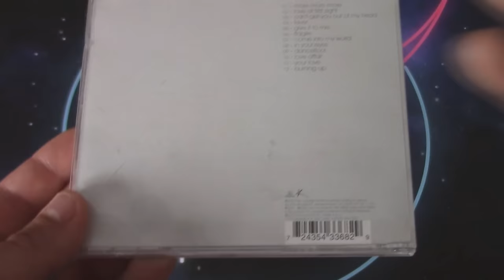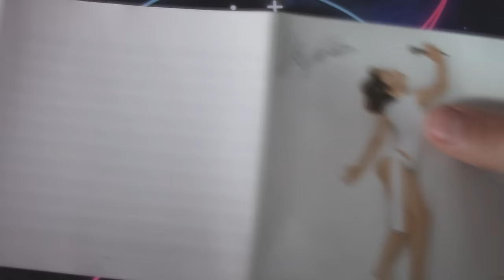UNBOXING: Kylie Minogue - Fever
UNBOXING 59/365 de la serie UNBOXING DIARIO durante el próximo año hoy, Fever de Kylie Minogue.